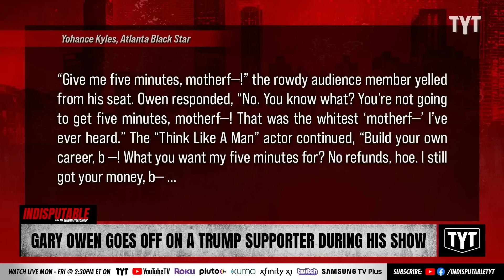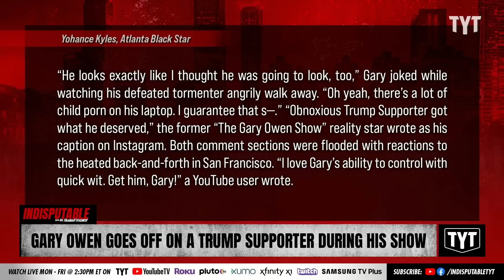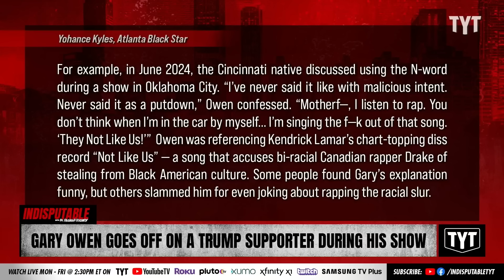WATCH: Gary Owen SHUTS DOWN Trump Fanatic In Stand-Up Clapback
Comedian Gary Owen humiliated an upset MAGA heckler who interrupted his stand-up show. Dr. Rashad Richey and Wosny Lambre discuss on Indisputable.

"Comedian Gary Owen did not hold back after he shut down a heckler at his recent comedy show, who turned out to be a Trump supporter.

Cobb’s Comedy Show booked Owen to perform at the San Francisco venue on Oct. 11 and 12. He shared footage from his sets on his YouTube channel, with the caption “Trump Supporter Kicked Out Of Comedy Show.”

The 90-second clip starts with an unseen audience member interrupting Owen as he is on stage having a verbal exchange with the person before the badgerer was eventually removed from the premises."

241016__ID03Gary_V2